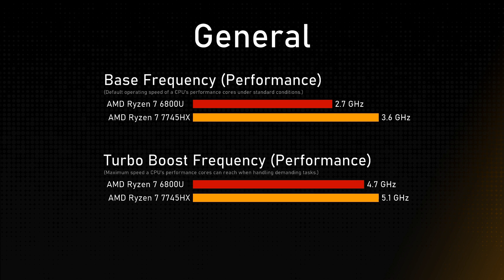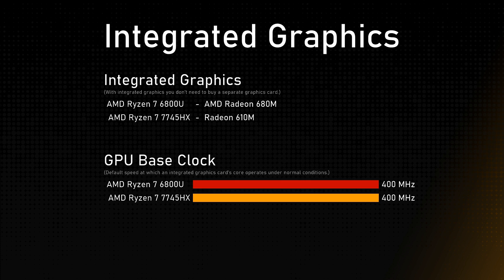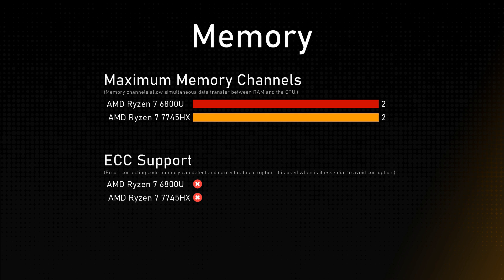AMD Ryzen 7 6800U​ vs AMD Ryzen 7 7745HX Comparison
Timestamps:
Cinebench R23 - 0:00:00
Geekbench 6 - 0:00:12
General - 0:00:24
Integrated Graphics - 0:01:24
Memory - 0:01:48